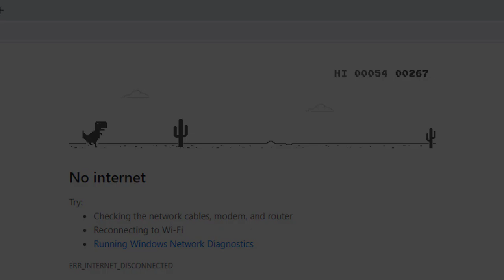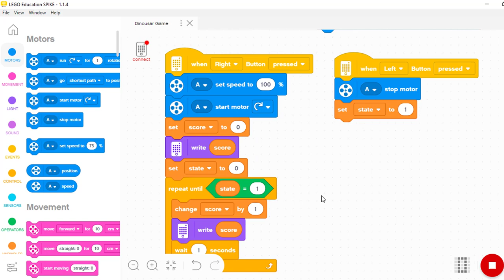How to make DINOSAUR GAME | Game khủng long | Lego Spike Prime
DINOSAUR GAME | Lego Spike Prime.
Hi everyone,
today, i will share you: how to make: DINOSAUR GAME  with LEGO Spike Prime.